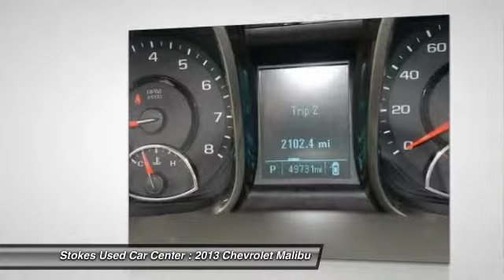2013 Chevrolet Malibu Beaufort SC 8224P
2013 Chevrolet Malibu LS

Isn't it time for a Chevrolet?! Stroll on down here! Are you interested in a truly wonderful car? Then take a look at this good-looking 2013 Chevrolet Malibu. What a perfect match! This great Chevrolet Malibu is available at the just right price for the just right person - You! Stokes Used Car Center offers a new car buying experience when you purchase this used 2013 Chevrolet Malibu. All our vehicles are competitively priced using independent research provider, passed 120 point pre-sale inspection and come with FREE Carfax report. Partnered with many major lending institutions, we have the ability to offer financing for the BEST and WORST credit situations. Over 800 vehicles to choose from. Still thinking where to purchase your next vehicle?